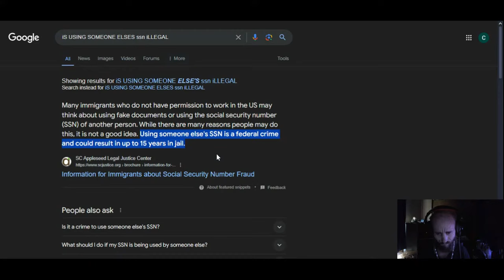Cyraxx Live on YT. MARTY AND WILLIAM U GUYS JUST SEALED UR FATE AND THE FATE OF THE..".6/5/2024.Lol.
Uploaded 50 minutes ago. This was a livestream. The full title is "MARTY AND WILLIAM U GUYS JUST SEALED UR FATE AND THE FATE OF THE TROLL COMMUNITY".